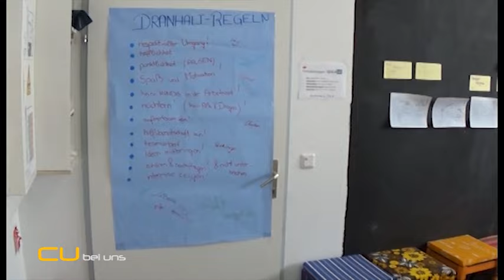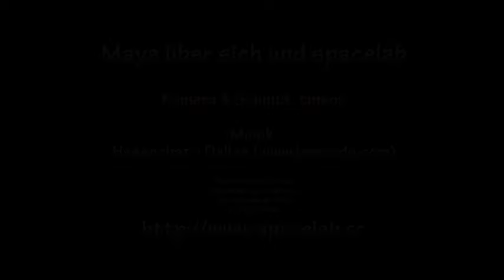Majas Führung durch "SpaceLab Gestaltung"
Dieser Beitrag ist ein Ausschnitt unserer Oktober Sendung 2015. Um die Komplette Sendung zu sehen klicke auf den Link weiter unten in der Beschreibung. Viel Spaß!